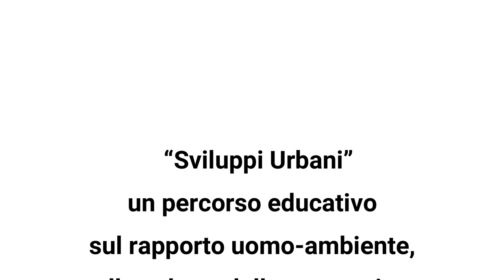Sviluppi Urbani e Rischi Naturali Palermo_Pannello1